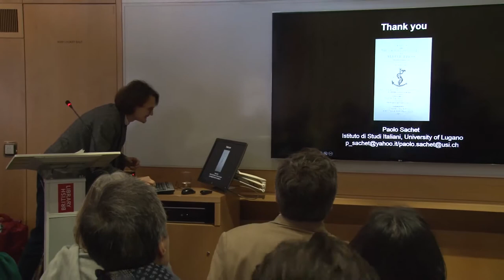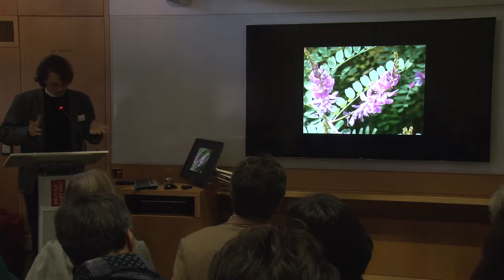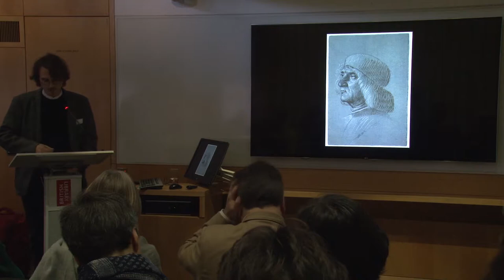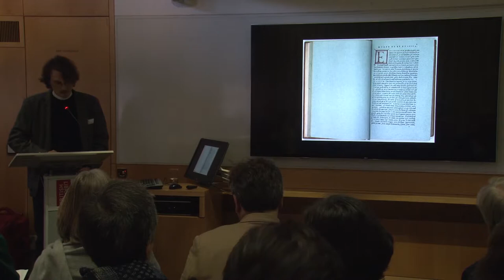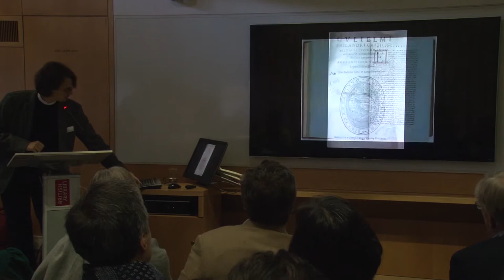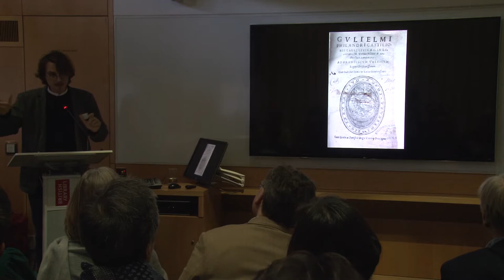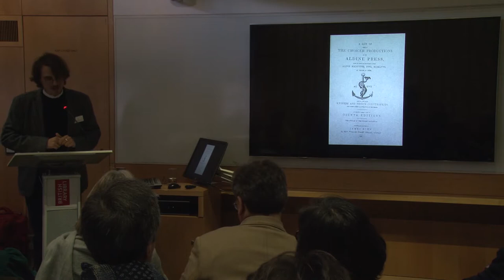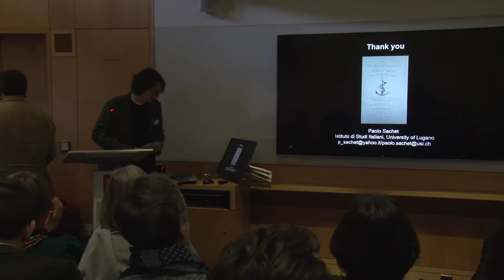Paolo Sachet, Exploiting Antiquarian Sale Catalogues, British Library 2017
INTERNATIONAL CONFERENCE NEW SOURCES FOR BOOK HISTORY, BRITISH LIBRARY (28th NOVEMBER 2017)

Paolo Sachet (Università della Svizzera Italiana), Exploiting Antiquarian Sale Catalogues: Blueprint for the Study of Sixteenth-Century Books on Blue Paper

This paper aims to provide a new insight into the sixteenth-century practice of printing books on blue paper. In particular, I will attempt to show how the use of a largely neglected category of sources – antiquarian sale catalogues issued by auctioneers and booksellers – is crucial to retrace existent copies and establish their provenance over time. Ever-growing attention has been paid in recent years to the financial and commercial features of the early modern book trade through the analysis of inventories, stock and advertising lists of booksellers and publishers; by contrast, catalogues of historical, modern and contemporary antiquarian dealers have ceased to be employed since mid-twentieth century and the value of the material they contain remains largely underestimated. Their importance as source of information becomes pivotal in relation to traditional categories of collectable items. Among these, early books printed on unusual support have always played a major role in the second-hand trade, on account of their rarity and their association with famous Renaissance printers. Most notably, it was Aldus Manutius who exploited the earlier commercial strategy of deluxe print-runs on parchment and came up with the idea of printing on large-size paper (1499) and blue paper (1514). Our knowledge of the latter practice, however, relies on conventional wisdom built on very partial data. Integrating the references in antiquarian sale catalogues with the records of private and institutional libraries is proving a very fruitful way to dig out several new exemplars and reconstruct their afterlife on and off the market. This will allow us to work on a list of lost and survived copies and challenge some of the present assumptions, including the allegedly little number of sixteenth-century books on blue paper.

Paolo Sachet is a research fellow at the Istituto di Studi Italiani, Università della Svizzera italiana. His research interest lies in the impact of printed books on the cultural history of early modern Europe, including the use of printing by sixteenth- and seventeenth-century governments, European textual scholarship on classical and patristic literature, and the history and collecting of early Italian printed books, especially those issued by the Aldine press.

The conference was organised by Laura Carnelos (Marie Curie Fellow at CERL), Stephen Parkin (Curator, Printed Heritage, British Library), and Cristina Dondi (Professor of Early European Book Heritage, Fellow of Lincoln College).